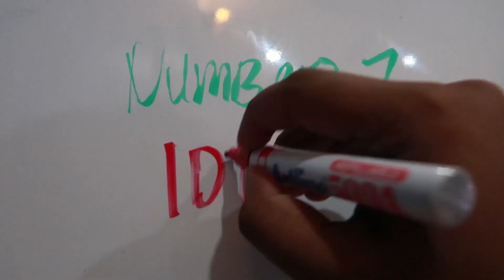I WAS SO ANGRY!!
TaneshhVlogs S3 Episode 31 - 21st December 2018 •

ok bye.